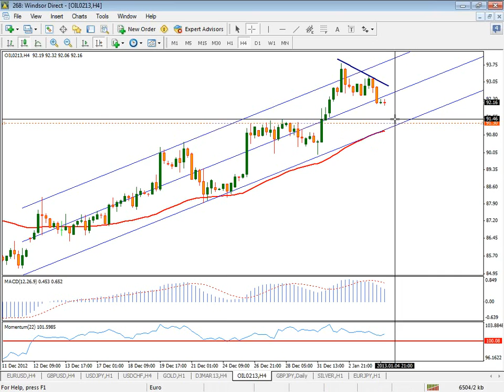Morning Market Outlook (Arabic) 4-1-2013